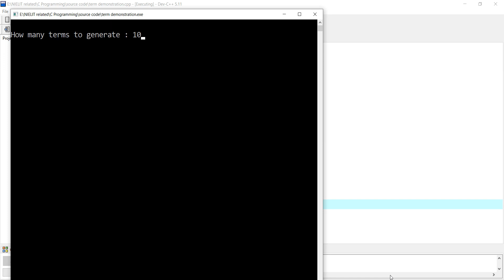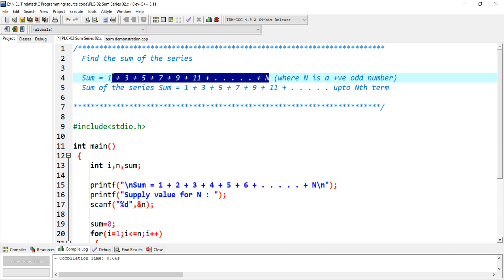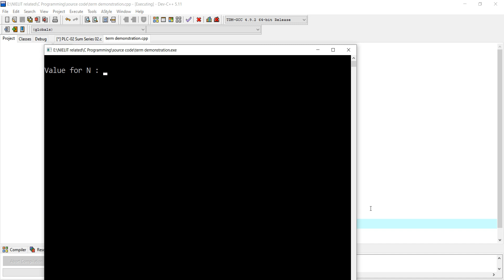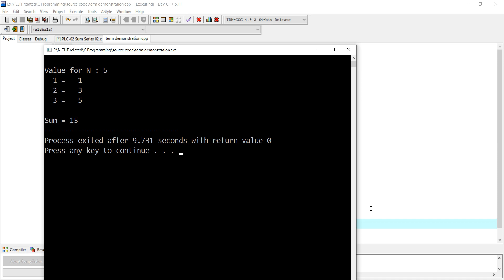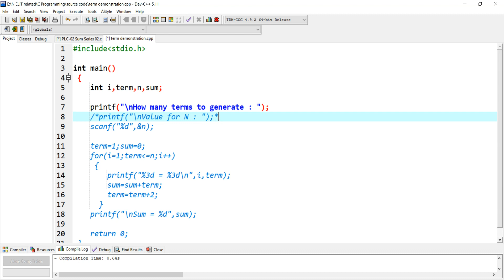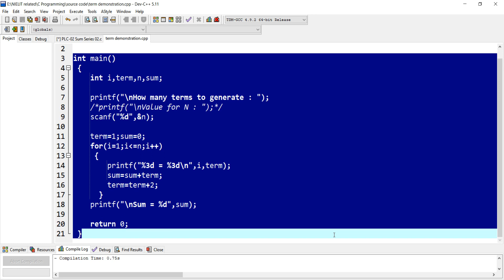PLC 02 11 Sum series 02